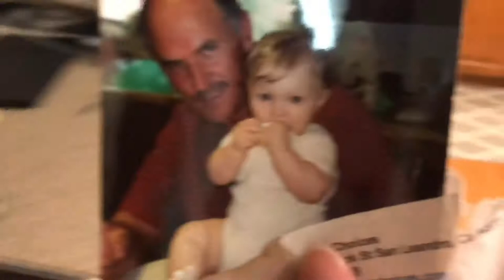Meet My Grandma, Her Dogs, and Watch Me (kind of) Learn How to Make Cream Puffs and Meatloaf!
Hello again! Always back with a ridiculously long video that no one cares to watch. 😂 But here’s my grandma, her dogs, and us hanging out while she teaches me how to make cream puffs and meatloaf. And at the end you’ll see a picture of the cute baby that we made the cream puffs for getting to eat one! Thanks (to those of you who do watch) for watching and I hope you liked it!

Musician: Jef